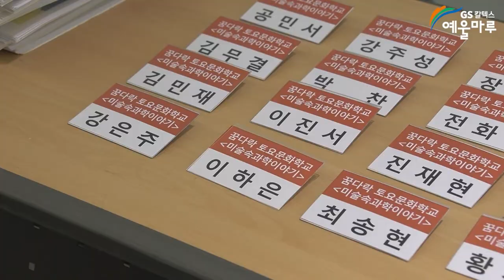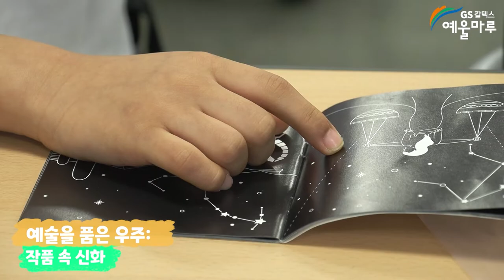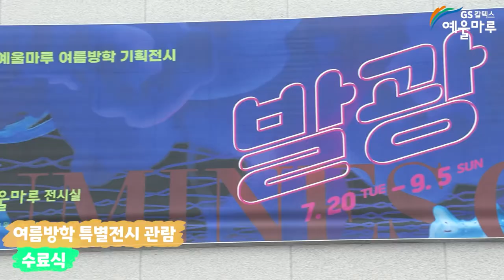2021 꿈다락 토요문화학교 〈미술 속 과학 이야기〉